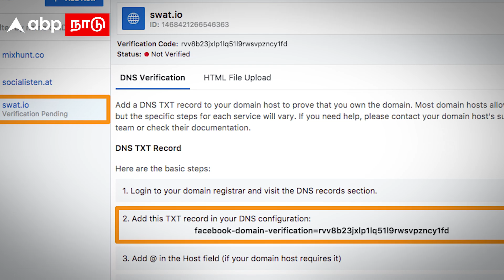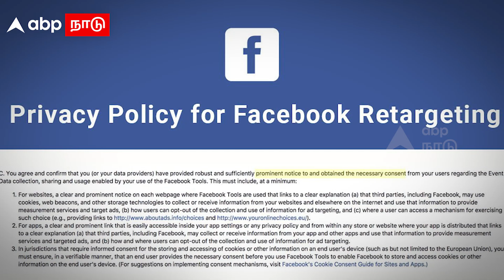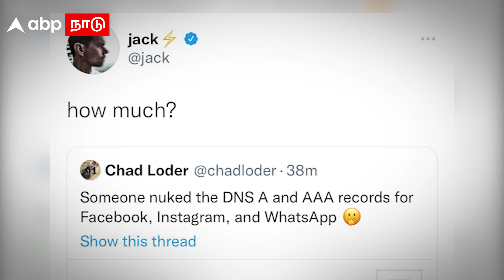விற்பனைக்கு வந்த Facebook..கைவரிசையை காட்டிய ஹேக்கர்! Whatsapp Facebook Instagram Server Down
விற்பனைக்கு வந்த Facebook..கைவரிசையை காட்டிய ஹேக்கர்!  Whatsapp Facebook Instagram Server Down | Hackers | Tamil News

CREDITS:
Story: Abinaya S Arulkumar
Editing: Reegan JNR